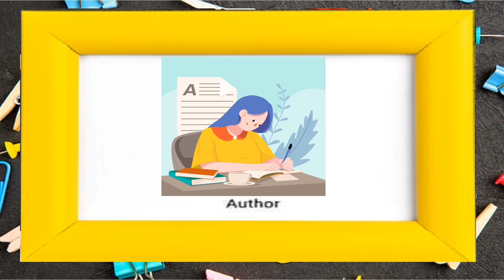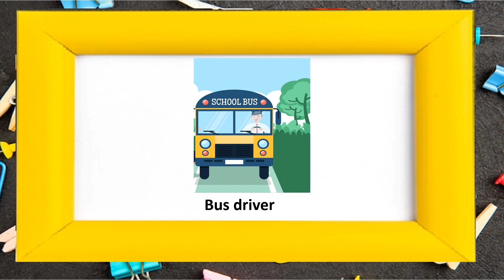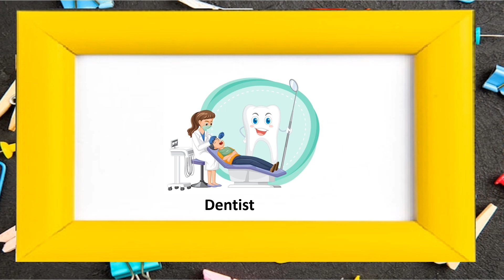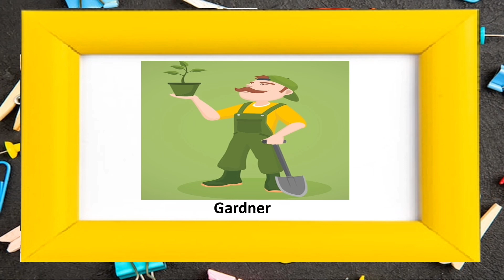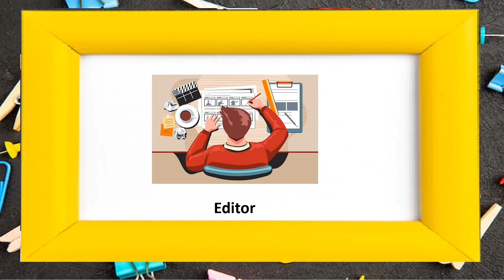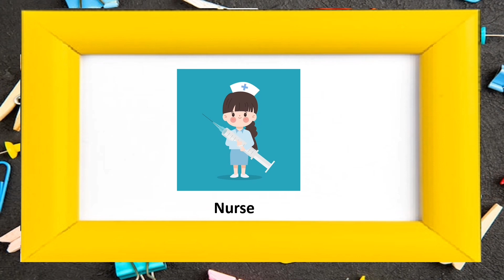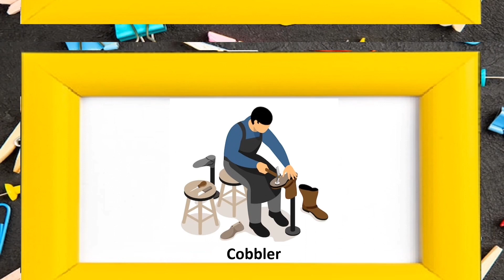Occupation vocabulary - 50 occupation names for kids| Nursery lesson on Occupation vocabulary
Title - @kitto and mom tittle video
Phonics - Lets learn alphabets in English.
Sing and learn English alphabets
English Words Starting with Letter E
Old Mcdonald Had a Farm - English Rhymes
Our City
ACTION WORDS FOR KIDS
Earth and Space for kids
Number names in English
Emotion for kids in daily life
ABCD- phonetics - Wild animals and their sounds
ABCD Phonetics - Learn alphabets in English
ABCD- Phonetics - Lets Learn about fruits.
ABCD- Phonetics - Lets Learn vegetable names.
ABCD- Phonetics - Lets Learn about farm animals/ Nursery lesson on farm animals
ABCD- Phonetics - Lets Learn to count/ Nursery lesson on counting numbers 1 to 10
CREDITS:
 • Kids intro video ...
ck free video templates
 • KIDS FREE OUTRO F...